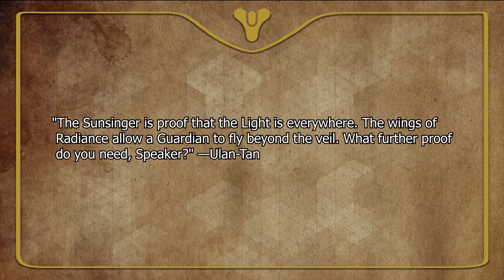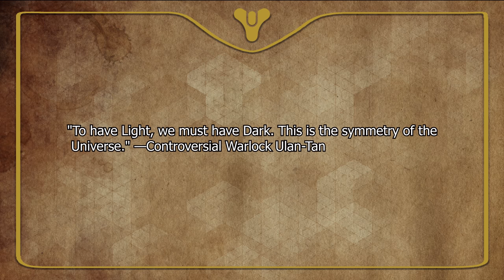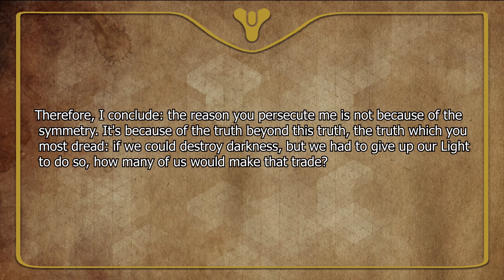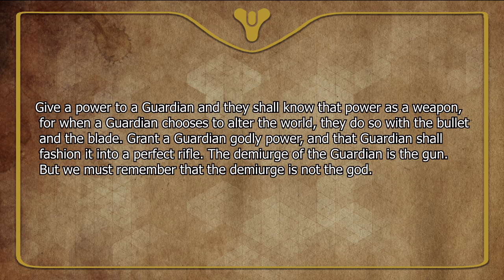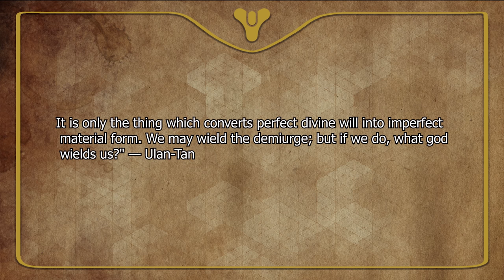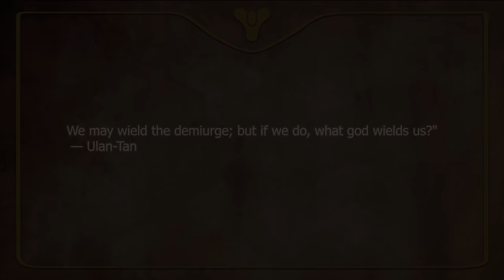Thousand Wings Exotic ship Lore explained | Myelin Games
Welcome back to the latest Destiny 2 lore episode exploring the new exotic ship, A Thousand Wings, thought to be obtained from the Whisper heroic strike.